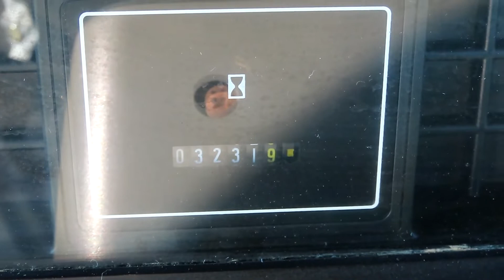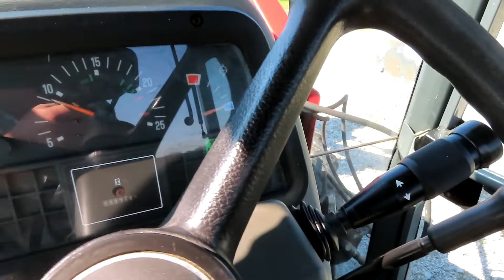MASSEY FERGUSON 4225 For Sale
MASSEY FERGUSON 4225, local consignment, 3,231 hrs., 2 sets of dual remotes, MFWD, 12 spd. trans., C-h/a.  Tractor starts, runs and operates fine.  A/C was blowing cold the day we took the pictures.  Overall good looking machine.
SELLS ABSOLUTE! We encourage personal inspection prior to bidding.